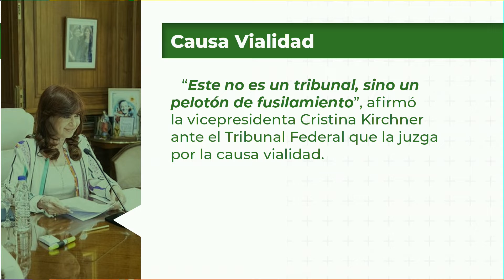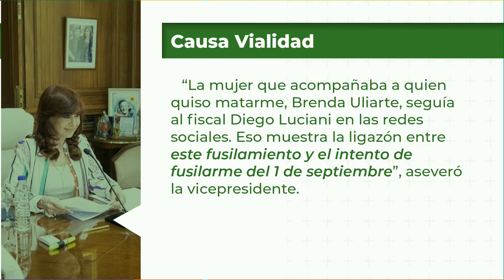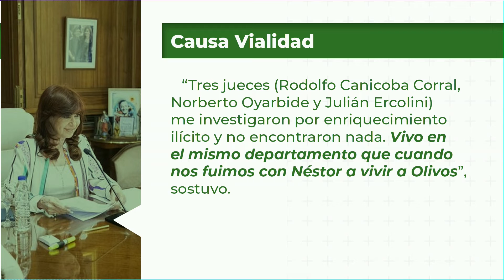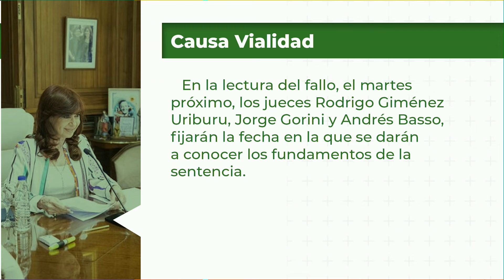Causa Vialidad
"Este no es un tribunal, sino un pelotón de fusilamiento", afirmó la vicepresidente Cristina Kirchner ante el Tribunal Federal que la juzga por la causa vialidad.
"Como lo dije el 2 de diciembre de 2019, al comienzo de este juicio, la sentencia está escrita. Lo que no sabía es que está tan mal escrita y que la acusación fue una serie de mentiras e incluso de hechos que no existieron", afirmó Cristina.